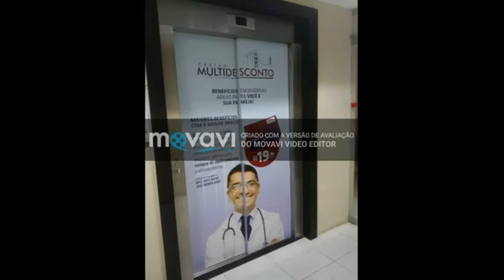Direção do Hospital Campus Elisíus oferece estrutura para Governador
Direção do Hospital Campus Elisíus oferece estrutura para o Governo do Estado instalar Hospital de Campanha em Maracanaú

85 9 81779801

Imagen - TV Pitaguary
Edição - Allan Kardec Marinho
Produção: Deskomplikando - Agencia Digital
Direção: Kassia Costa